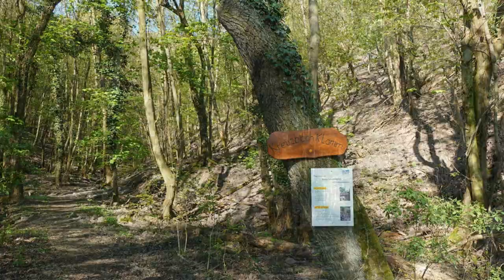Frühlingserwachen im Binger Wald/Rhein Burg Rheinstein-Kreuzbachklamm-Steckeschlääferklamm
Umgebungspunkte: Rhein, St. Goar, Bingen, Binger Wald, Burg Rheinstein, Kreuzbachklamm, Steckeschlääferklamm, Morgenbach, Wasserfall, Hängebrücke und Villa Rustica im Binger Wald, Baumgeister, Possbach, Haselbach
Der Binger Wald ist ein bis 638,6 m ü. NHN hoher Teil des Mittelgebirges Hunsrück im Landkreis Mainz-Bingen, Landkreis Bad Kreuznach und Rhein-Hunsrück-Kreis in Rheinland-Pfalz, Deutschland. Eine sehr abwechslungsreiche Wanderung, wo es wirklich ständig etwas neues zu entdecken gibt.
KREUZBACHKLAMM
Fast schon alpines Gefühl im Binger Wald mit  Trittstufen und Leiterelementen, die Berge rauf und runter... Das Quellgebiet des Kreuzbachs, im westlichen Teil des „Sulg“ ist tief in das Waldgelände eingeschnitten, dann wird die Lage des Baches etwas flacher, bis etwa 250 Meter unter der Heiligkreuzwiese die wild-romantische Kreuzbachklamm beginnt, die mit vielen kleineren, aber auch größeren Wasserfällen dann endet.
STECKESCHLÄÄFERKLAMM
Unterwegs mit liebenswerten Waldgeistern
Freundliche Waldgeister säumen den Weg. Die knapp ein Kilometer lange „Steckeschlääferklamm“ begeistert kleine und große Wanderer gleichermaßen. Ganz gleich, ob man vom Jägerhaus nach oben läuft oder vom Josefsbrünnchen nach unten – die vielen Baumgeister, die Franz Kellermeier und die Weilerer Waldwanderfreunde in unzähligen Arbeitsstunden geschnitzt haben, geben der Schlucht am Haselbach ihren ganz besonderen Reiz.
Weitere sehenswerte Punkte der Tour sind die Hängebrücke, Villa Rustika, die verkehrten (Verkehrtherum-)Bäume, idyllische Wege am Haselbach entlang, und natürlich die Burg Rheinfels.
Environment points: Rhine, St. Goar, Bingen, Bingen Forest, Rheinfels Castle, Kreuzbach Gorge, Steckeschlääfer Gorge, Morgenbach, Waterfall, Suspension Bridge and Villa Rustica in Bingen Forest, Baumgeister, Possbach, Haselbach
The Binger Wald is a part of the Hunsrück low mountain range in the Mainz-Bingen district, the Bad Kreuznach district and the Rhine-Hunsrück district in Rhineland-Palatinate, Germany, up to 638.6 m above sea level. A very varied hike, where there is always something new to discover.
KREUZBACHKLAMM
Almost alpine feeling in the Binger Forest with steps and ladder elements, the mountains up and down... The source area of the Kreuzbach, in the western part of the "Sulg", is deeply cut into the forest area, then the location of the stream becomes somewhat flatter, until about 250 meters below the Heiligkreuzwiese the wild romantic Kreuzbachklamm begins, which ends with many smaller, but also larger waterfalls.
STECKESCHLÄÄFER GORGE
On the way with lovable forest spirits
Friendly forest spirits line the way. The almost one kilometre long "Steckeschlääferklamm" (Steckeschlääfer Gorge) inspires hikers of all ages. No matter whether you walk up from the Jägerhaus or down from the Josefsbrünnchen - the many tree spirits that Franz Kellermeier and the Weilerer Waldwanderfreunde have carved in countless working hours give the gorge on the Haselbach its very special charm.
Other points worth seeing on the tour are the suspension bridge, Villa Rustika, the traffic jam trees, idyllic paths along the Haselbach, and of course Rheinfels Castle.